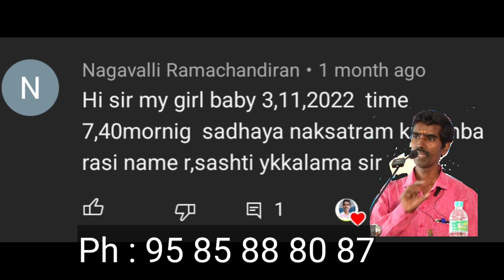குழந்தைக்கு பெயர் வைக்க ஆலோசனை பெற தொடர்புக்கு: 95 85 88 80 87